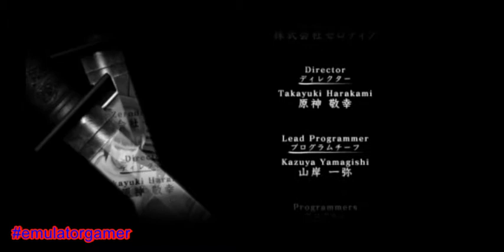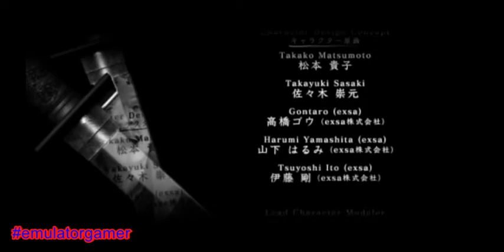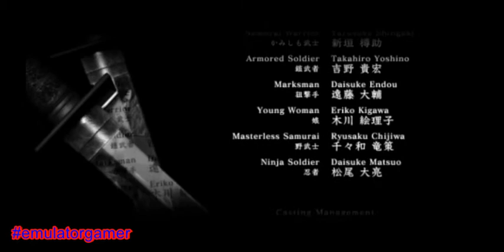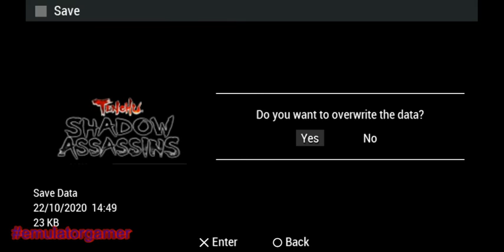Tenchu: Shadow Assassins (Playstation Portable) Normal Mode - Mission 10B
Rikimaru Story